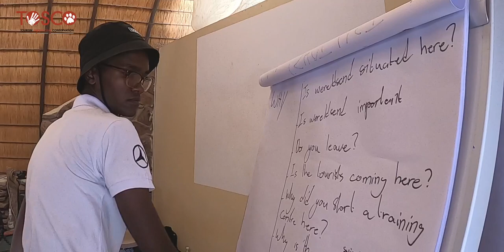DISCOVERING WERELDSEND - A documentary film student's perspective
DISCOVERING WERELDSEND - From the perspective of 3 documentary film students -
This very special production was filmed by 3 students who had 4 days of video action camera training. By no means a slick or perfect end-product, but a refreshing and surprising documentation of what creative, unrestricted collaboration can deliver.

This is a brief behind-the-scenes look at the journey of three aspirant filmmakers into the realm of wildlife documentary making in rural Namibia.This is their first encounter with the concepts of documetary film making, the first time they are operating a camera, the first time conducting interviews. A remarkably enjoyable story.

The CONSERVATION FILM FOUNDATION in collaboration with TOSCO facilitated the Film Crew Assistant and Action Camera Training on location at  Wereldsend and asissted the team of new directors with the  editing process.

Thank you Rhody, Raymond and Munavineja, you delivered an amazing short film!
Thank you The Lion's Share, TOSCO, and IRDNC's Wereldsend facilities for enabling this creative process.

This is an exiting start of more to come.